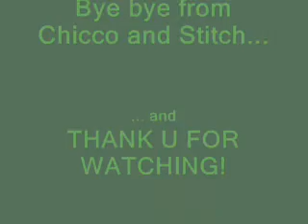Chinchilla in dustbath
Chicco (child of Trullan and Casper) takes a bath. Hes brother Stitch is don't bath, he's only nosey! Please comment...